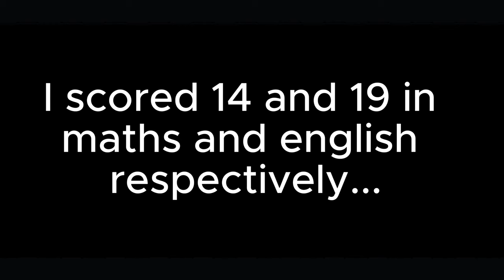British Army को selection मा भयो यस्तो? सबै भए चकित😮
Inside the Grueling British Gurkha Selection: My Journey & Their Triumphs"
🎥 Join me on an incredible journey as I take you deep into the heart of the British Gurkha Selection Process! Last week, I had the honor of participating in and documenting this demanding and prestigious selection event.

In this vlog, you'll witness:

🏃‍♂️ 800m Race: See the intense physical challenges as candidates sprint to prove their speed and stamina.
💪 Pull-Ups: Watch the remarkable strength of aspiring Gurkhas as they conquer the pull-up bar.
🏋️ Lift and Carry: Experience the grueling repeated lift and carry test that pushes candidates to their limits.
🧠 Academic Testing: Discover that it's not just about physical prowess; candidates also face rigorous math and English tests.
🩺 Medical Examination: Peek behind the scenes of the thorough medical evaluations that ensure only the fittest succeed.
📃 Document Verification: Explore the critical document verification process that ensures candidates meet all requirements.

These extraordinary individuals demonstrate unwavering dedication and resilience as they strive to become Gurkha soldiers. Their journey is a testament to the highest standards of the British Gurkha selection.

If you're curious about the challenges and triumphs faced by these remarkable candidates or if you're aspiring to join the Gurkhas yourself, this vlog is a must-watch!